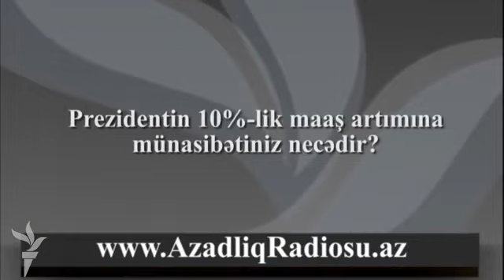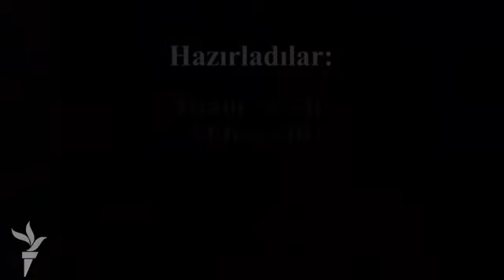Prezidentin 10%-lik maaş artımına münasibətiniz necədir?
Avqustun 20-də prezident İlham Əliyev sosial təminat müəssisələrində çalışan işçilərin əmək haqlarının artırılması haqqında sərəncam imzalayıb. Bakı sakinləri 10%-lik maaş artıma münasibətlərini bildirirlər.